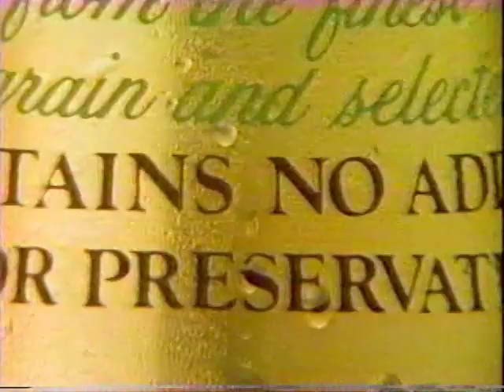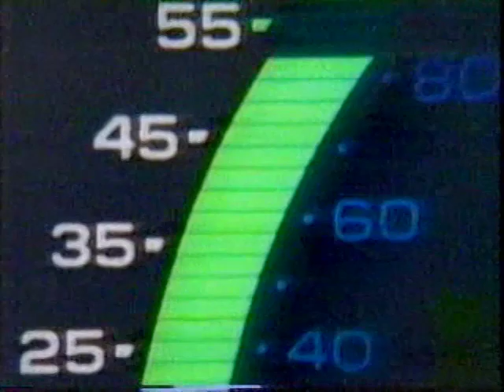80's Commercials Vol. 77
1. Toyota
2. Promo for "Evening Magazine" (With Kim Novak being assaulted by a horse it looks like)
3. Love those cheerleaders and their sexy rain ponchos!)
4. Cadillac El Dorado (If owning a Cadillac El Dorado is your only dream in life, you need to get some better dreams)
5. Miller High Life
6. Gleem
7. General Motors (I'm waiting for *The Flying Car*)
8. TRW (This commercial blew my mind several times)
9. Promo for "Kenny & Dolly: A Christmas To Remember" (My Christmas special circuits just overloaded)
10. Miller High Life (Nothing beats a good nostalgic 80's Christmas commercial.  Nothing)
11. Limited Edition Miller High Life Stein (OMG, now I know what to get every member of my family for Christmas this year.  Thanks Miller!)
12. Cadillac Seville (The rear end on that thing is hideous...)
13. Colony (I'm sorry Colony, but until your wine is endorsed by Orson Welles, I'm going to stick with Paul Masson, thank you very much)
14. Promo for "Circus Of The Stars" (There's nothing more exciting than the thought of your favorite celebrities potentially getting mauled by a lion!)